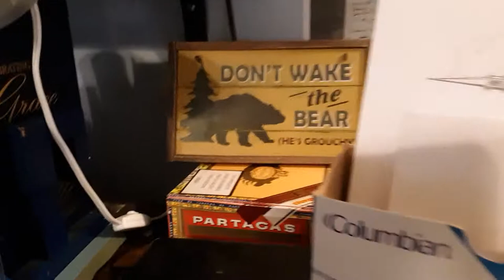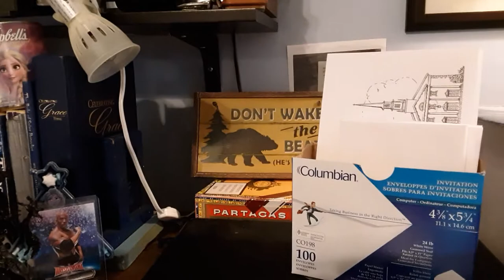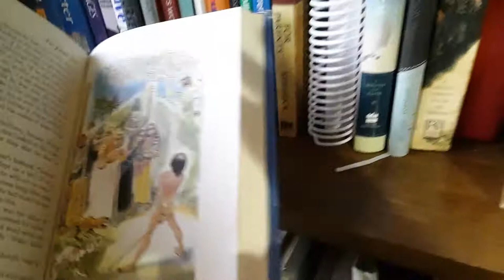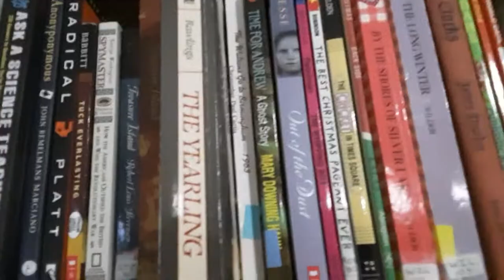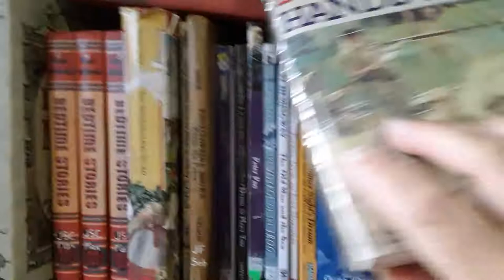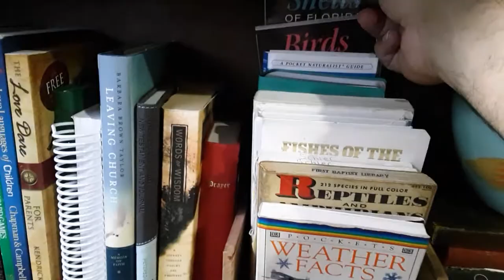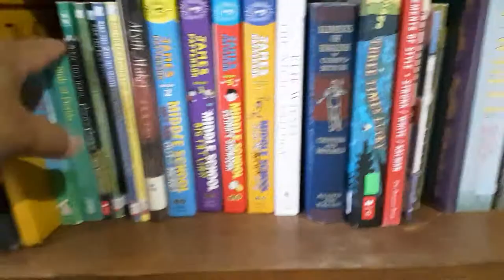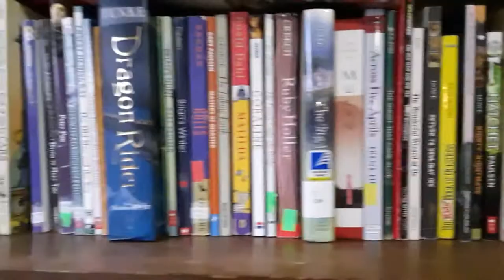COVID Blues: DIY Used Bookstore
Tour our Bookstore since the real one is closed.